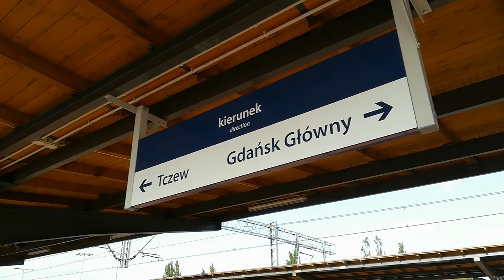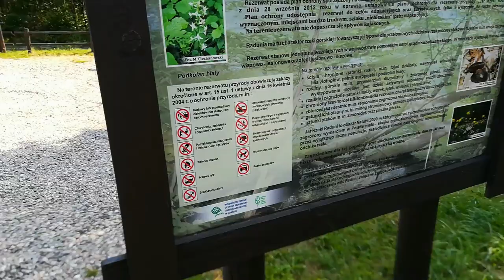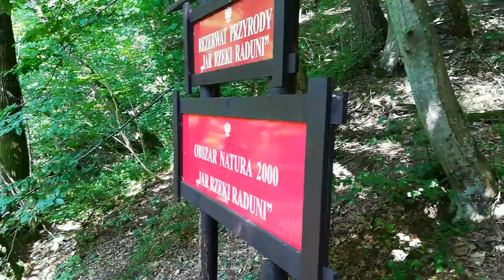Piekło Jaru Raduni- Szlak niebieski Kartuski 07/2019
Górskie klimaty niedaleko Kartuz. Udaliśmy się celem  osiągnięcia odmiennych stanów świadomości poprzez zmęczenie organizmu. Cel osiągnięty ponad normę :)